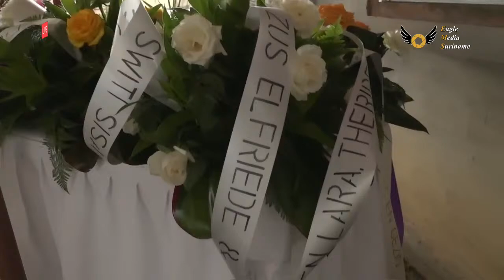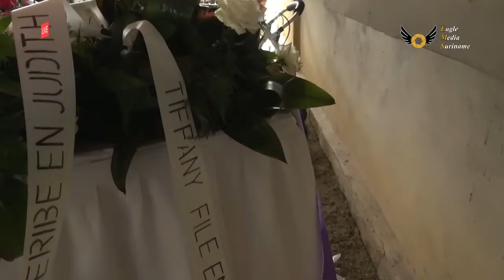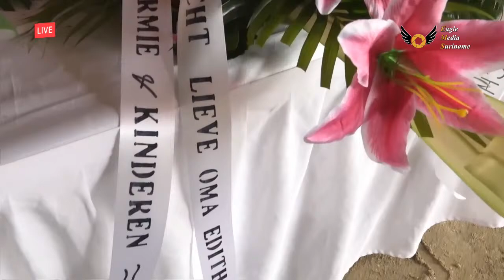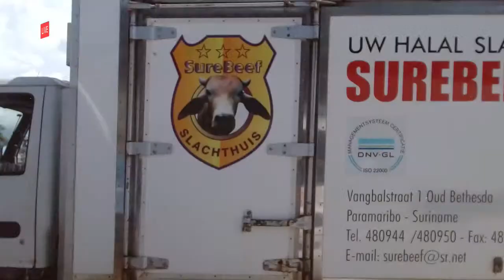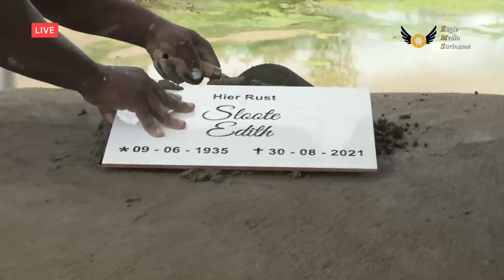🔴 LIVE │✞ Uitvaart en Begrafenis van Edith Harriette Felitia Sloote 7.9.2021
Eagle Media Suriname
Voor meer info Tel: (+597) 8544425 / 8864108 of